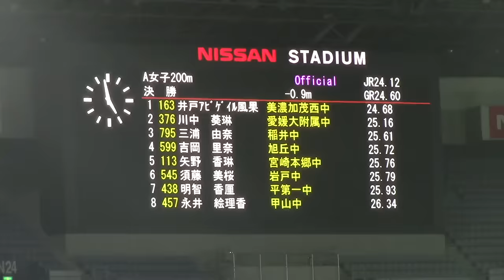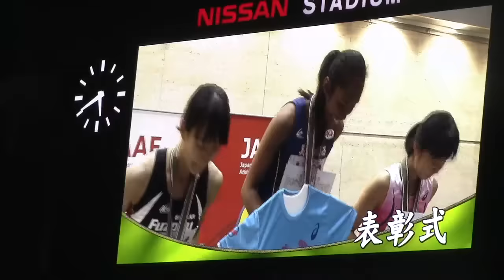2016ジュニアオリンピック陸上 A女子200m 表彰式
第４７回ジュニアオリンピック陸上競技大会
2016年10月28日（金）16:55　日産スタジアム
A 女子(中学3年）200m 決勝　 [風: -0.9]
1着　6レーン　井戸アビゲイル風果 (岐阜)　美濃加茂西中　24.68
2着　7レーン　川中　葵琳 (愛媛)　愛媛大附属中　25.16
3着　8レーン　三浦　由奈 (宮城)　稲井中　25.61
4着　5レーン　吉岡　里奈 (京都)　旭丘中　25.72
5着　4レーン　矢野　香琳 (宮崎)　宮崎本郷中　25.76
6着　3レーン　須藤　美桜 (神奈川)　岩戸中　25.79
7着　9レーン　明智　香厘 (福島)　平第一中　25.93
8着　2レーン　永井　絵理香 (愛知)　甲山中　26.34